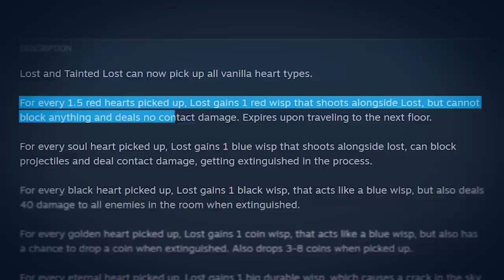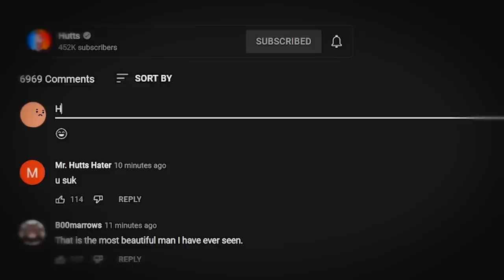This Mod Makes LOST OP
A mod that allows the Lost to use all hearts!

➤ GET INVOLVED!